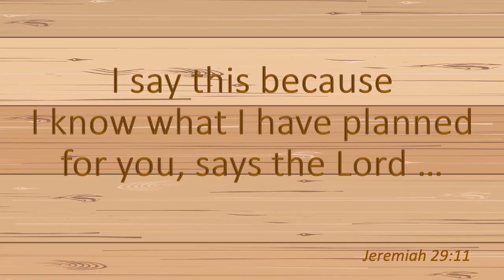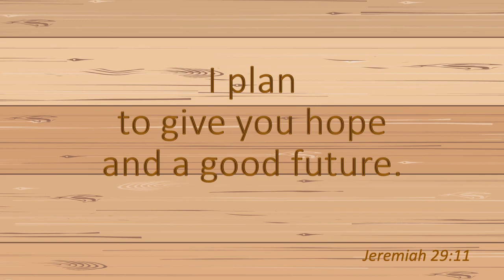KidsLive - Episode 217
@KwaSizabantumission, Plans, God's plan, Jeremaiah 29:11